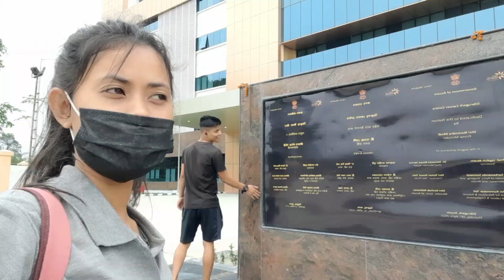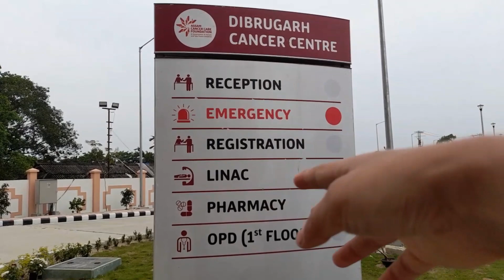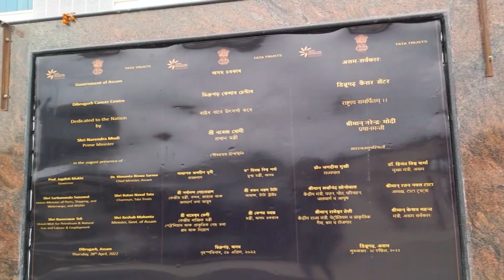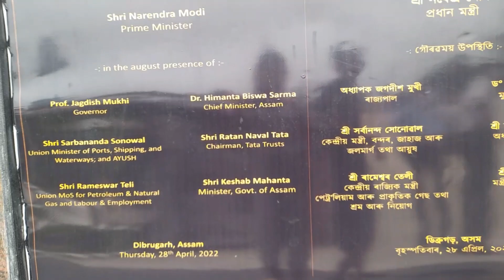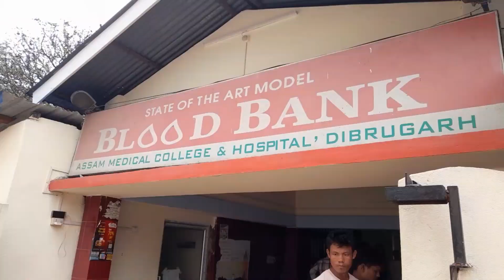Dibrugarh Cancer Hospital || ভিতৰখন চাওঁক || Assam Medical College Vlog